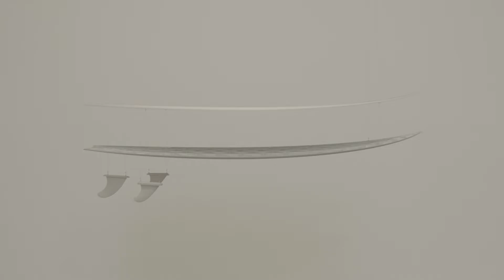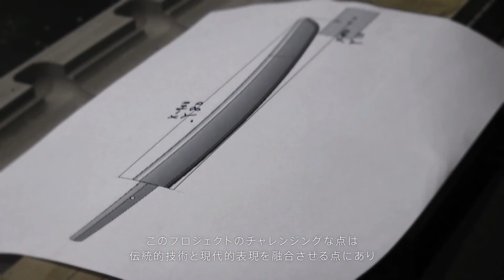Marc Newson | Behind the Art | Gagosian Quarterly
In this video, Marc Newson provides an overview of an exhibition of his work presented at Gagosian, New York, in 2019. He details the various technical processes behind his new designs, including works in cloisonné, surfboards, swords, and large-scale glass chairs.
Artwork © Marc Newson; Video: Pushpin Films